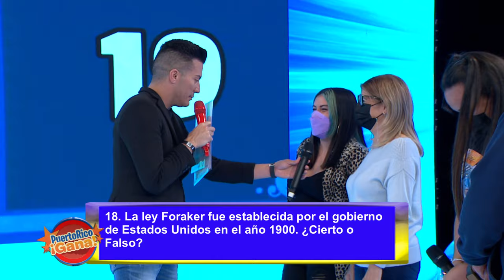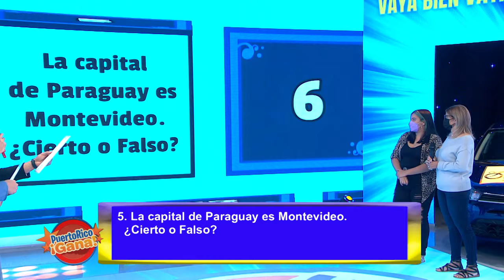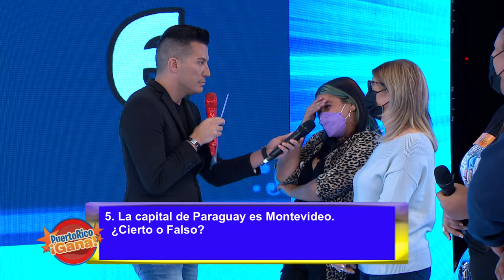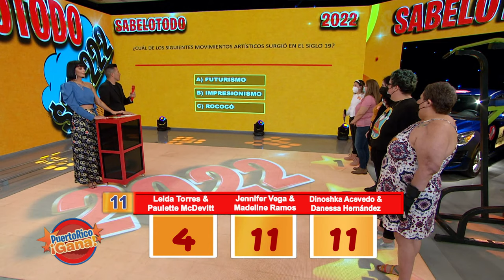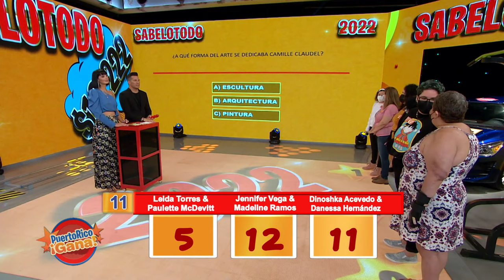05 PR GANA 03 24 221